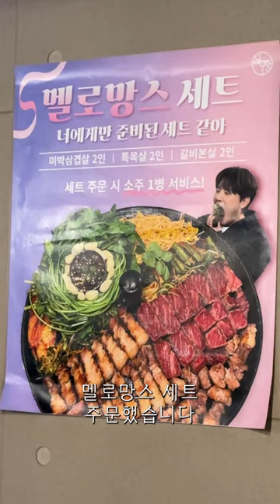목구멍에 기름칠하라는 고깃집 '목구멍' 벌써 침이 돈다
목구멍
울산광역시 남구 달동 1261-15